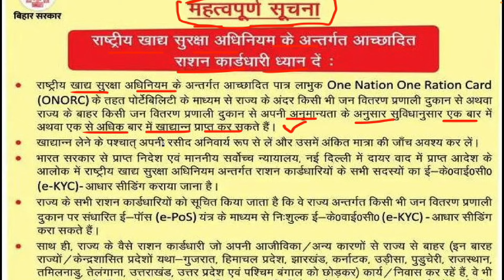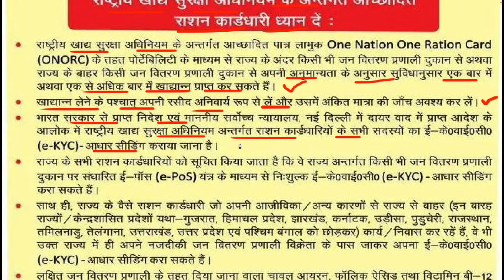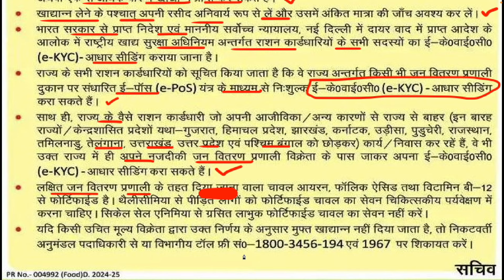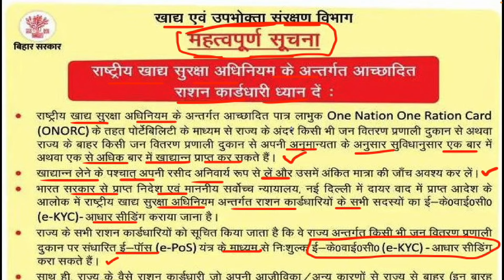सभी राशन कार्ड धारकों के लिए महत्वपूर्ण सूचना नया नोटिस जारी | Bihar ration card new notice